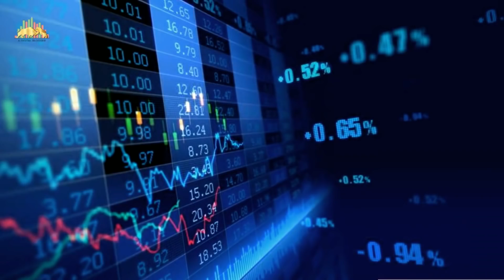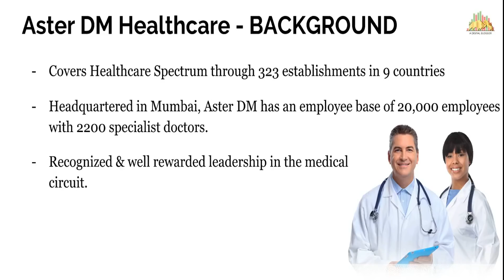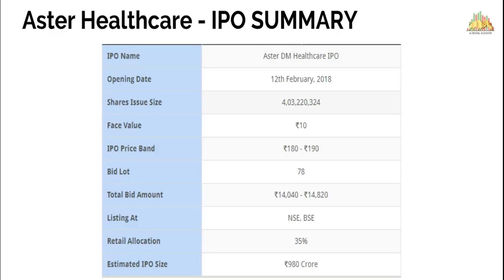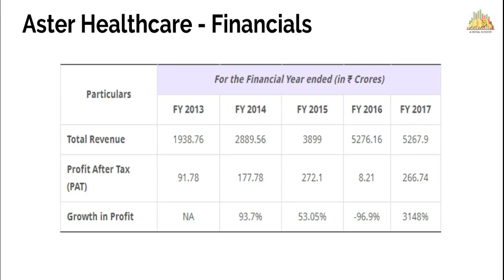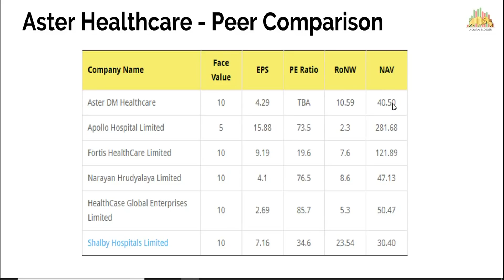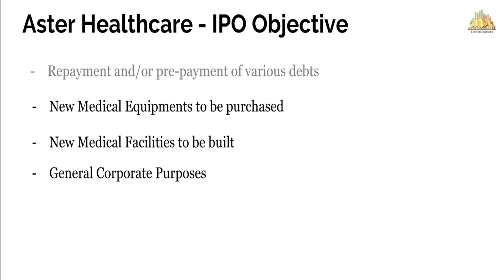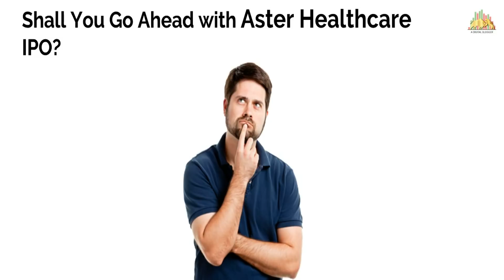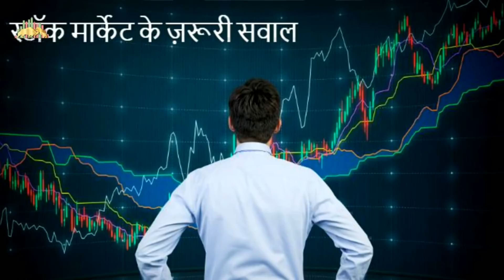Aster DM Healthcare IPO Review - हिन्दी विश्लेषण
Check out this detailed Hindi video where we talk about the upcoming Aster DM Healthcare IPO from multiple perspectives such as:
- Company background
- Financials
- IPO Dates
- IPO Financial Details
- Peer Performance
- Recommendation